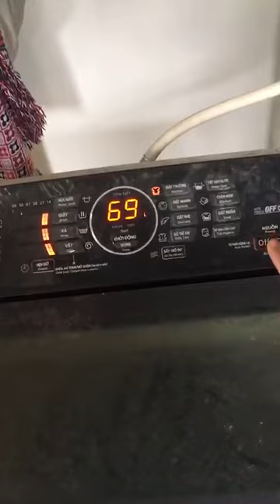Sửa Máy Giặt Panasonic K Dừng Cấp Nước tại Yên Phong Bắc Ninh 0984829564 Điện Máy Quân Kỳ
Sửa Máy Giặt Panasonic K Dừng Cấp Nước tại Yên Phong Bắc Ninh
trung tâm bảo hành máy giặt lg sưa máy giặt
trung tâm bảo hành máy giặt electrolux sưa máy giặt
máy giặt lg của ngang kêu to khi vắt